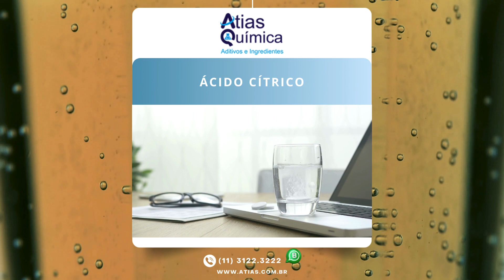Ácido Cítrico.🏭🧪⠀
Trata-se do ácido mais utilizado pela indústria alimentícia e de bebidas. Isso porque apresenta propriedades antioxidantes, acidulantes, flavorizantes, sequestrantes e reguladoras de acidez.💯📋⠀
Nos laticínios, por exemplo, atua como estabilizante; ajuda a manter o pH ideal de doces; na indústria farmacêutica é aplicado à produção de medicamentos anticoagulantes (para transfusões de sangue) e efervescentes.⠀😉👇
Realça o sabor dos refrigerantes e adiciona para si os íons metálicos que modificam a cor do líquido.⠀🔬📝

Atias Química Matriz🔬🧪⠀
📌Av. Brigadeiro Luiz Antonio, 2701 4º Andar
Jd Paulista - Cep 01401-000 São Paulo / SP